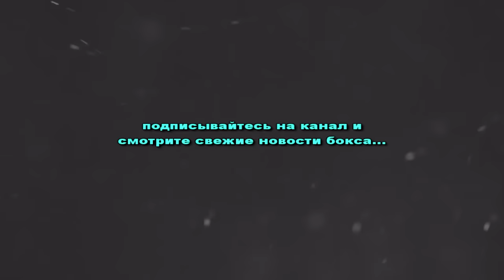Новости бокса: WBA намерена определить единого чемпиона в среднем весе…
Бокс… Геннадий Головкин новости…

Всемирная боксёрская ассоциация (WBA) намерена определить единого чемпиона в среднем весе. В этой связи организация планирует провести турнир, участие в котором примет и казахстанский боксёр Геннадий Головкин.

Ожидается, что если Головкин победит британца Келла Брука, то встретится с американским боксёром Дэниэлом Джейкобсом, который, в свою очередь, до боя с GGG выйдет на ринг против Серхио Моры. Также в турнире может принять участие Крис Юбэнк-младший, но для этого ему сначала нужно победить Томми Лэнгфорда. Затем WBA обяжет британского боксёр встретиться с венесуэльцем Альфонсо Бланко. В итоге победитель своего рода полуфиналов — Головкин — Джейкобс и Юбэнк — Бланко и разыграют титул «короля среднего веса».
Головкин — чемпион мира по версиям WBA (Super), IBO, WBC и IBF, Джейкобс — по версии WBA (Regular). Ранее Юбэнк владел титулом временного чемпиона мира по версии WBA, однако теперь он принадлежит Бланко.